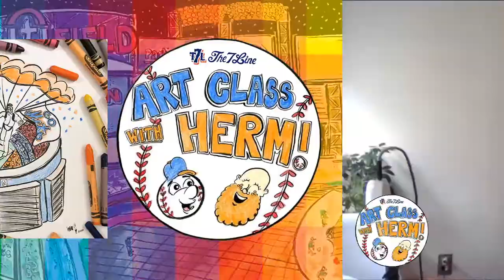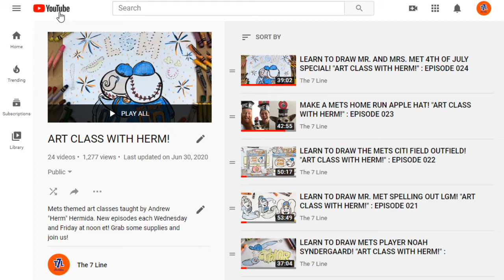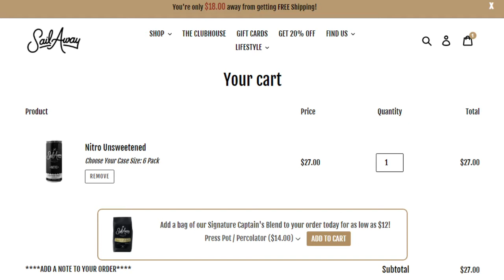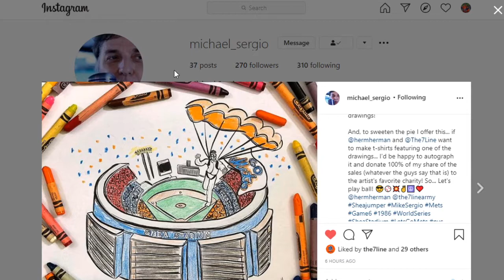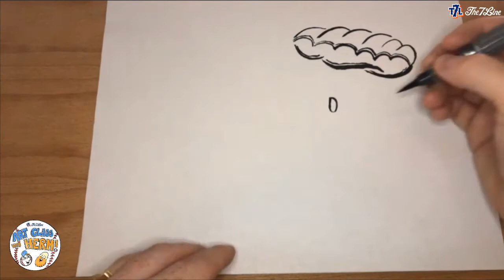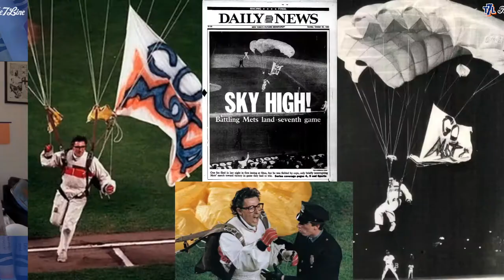LEARN TO DRAW THE SHEA STADIUM PARACHUTE JUMPER! "ART CLASS WITH HERM!" : EPISODE 025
Herm teaches today's class how to draw this epic moment in Mets history. Michael Sergio parachuted in to Shea Stadium during game 6 of the 1986 World Series. The Mets went on to win that game in the most dramatic fashion to force a game 7, and we all know what happened next.

This class started out of necessity after covid-19 hit, and has since served as not only a way to be creative, but to keep our community together, and to take our minds off things for a little bit. Grab some art supplies and draw with us! Round up the family and get to it!

NEW CLASSES EVERY WEDNESDAY AT NOON ET!

Thanks to our friends at Sail Away Nitro Brew Coffee for supplying Herm with some fresh cold brew during class! It's infused with nitrogen which gives it an incredible creamy texture. Organic.

Show us your art! Tag @The7Line and @Hermherman on Instagram, OR e-mail your work to - GIFT CARDS GIVEN OUT EACH WEEK TO A FEW ARTISTS IN OUR CLASS!